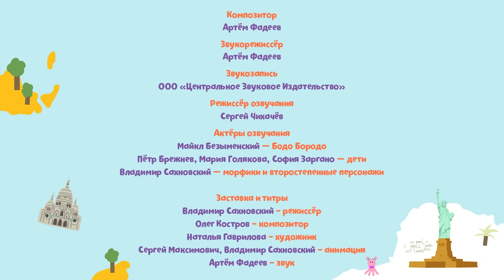Обучающие мультики для малышей - Лурейские пещеры - Бодо Бородо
В семидесятой серии мультсериала очаровательный бородач Бодо Бородо решил устроить пещеринку и для этого отправился в США в Лурейские пещеры! Давайте посмотрим серию и узнаем чем отличается вечеринка от пещеринки?
Обучающий Мультсериал для самых маленьких Бодо Бородо познакомит вас с самым веселым и необычным учителем на свете. Обладатель роскошной рыжей бороды – Бодо Бородо, хотя сам мало что знает очень уверен в себе и готов провести для вас любой урок – Алфавит и чтение, история искусств и география, основы физики и биологии. Он будет путаться на каждом шагу, но никогда не отступит от знаний, потому что ему всегда помогут его терпеливые ученики – это вы, дорогие малыши!